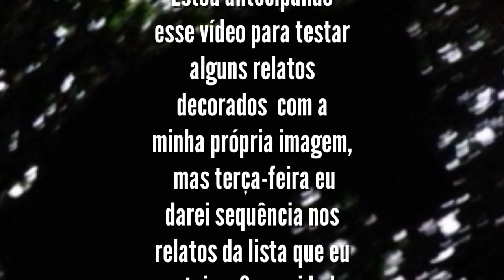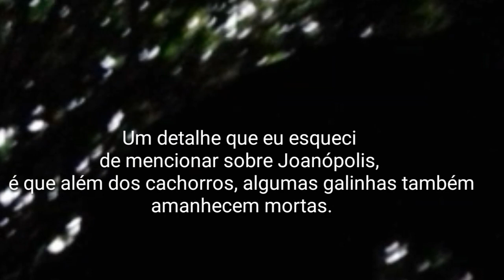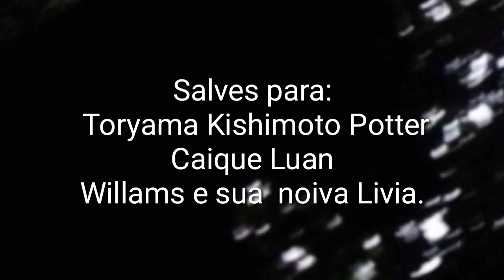Lobisomens: informações pelo país. (Edição número 11)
Edição número 11 do quadro Lobisomens: informações pelo país,  com relatos ocorridos nas seguintes cidades e estados: Paranaguá, Paraná: ocorrido no ano de 2005.
Escada, Pernambuco: ocorrido no ano de 2009. Estância, Sergipe: ocorrido no ano de 2019. E Joanópolis, São Paulo: ocorrido no ano 2019.

Nova página oficial do canal.